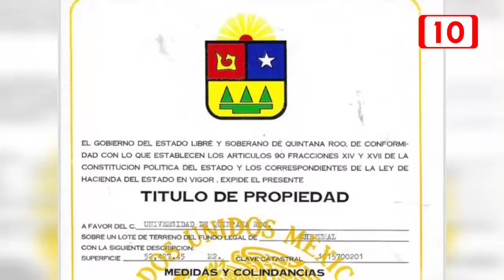Disputa de predio entre UQRoo y CBTIS 214 es innecesaria